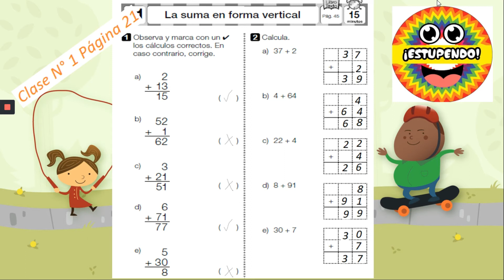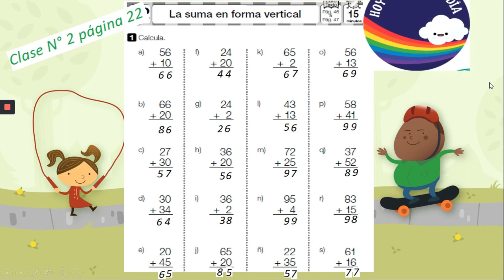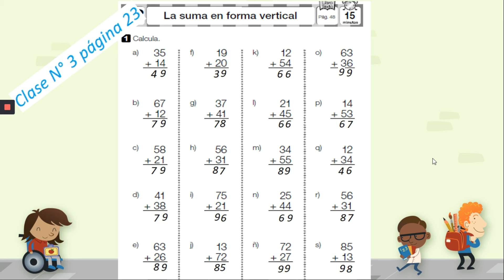MATEMÁTICA 2° BÁSICO, del 06 al 10 julio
Profeosora: Claudia Orellana